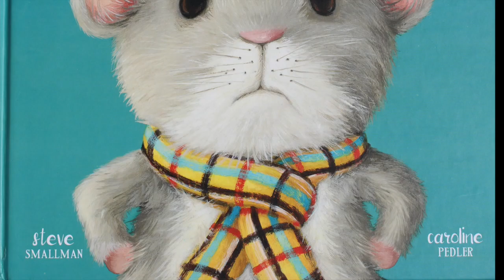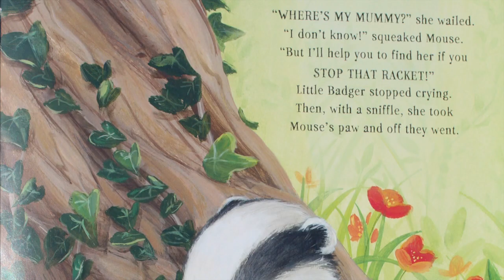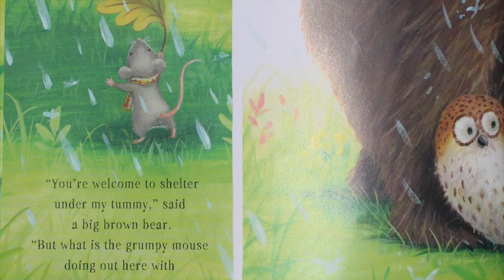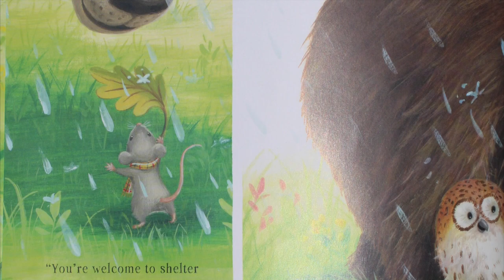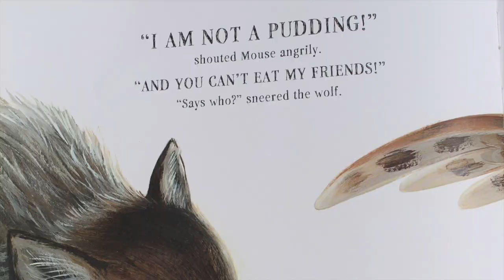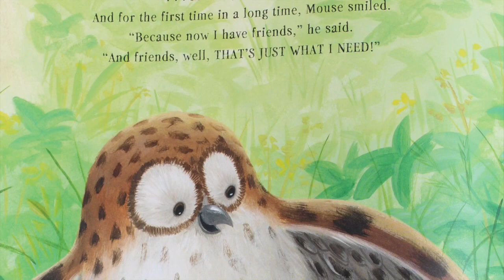I'm Not Grumpy - Read Aloud Bedtime Story | CircleTime | StoryTime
A great read aloud or bedtime story by Steve Smallman and Caroline Pedler.

An educational story on a grumpy mouse quest to find a lost badgers mother, showing the importance of kindness and friendship along the way. A great children's book to purchase and add to the bookshelf.

Author: Steve Smallman
Illustrator: Caroline Pedler